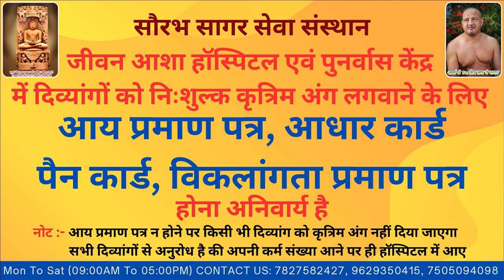Satendra lost right leg in a accident Jeevan Asha Hospital provided free of cost Modular Prosthesis.